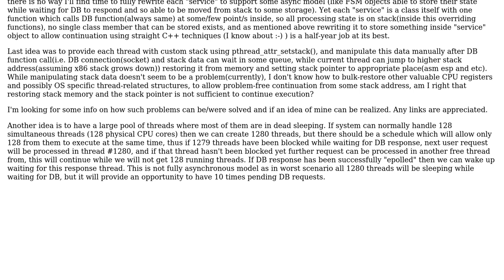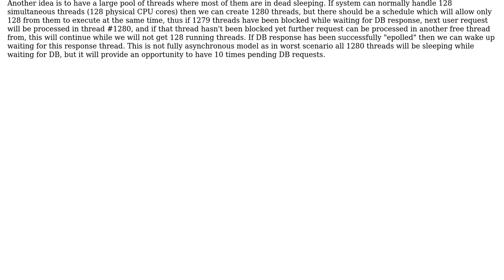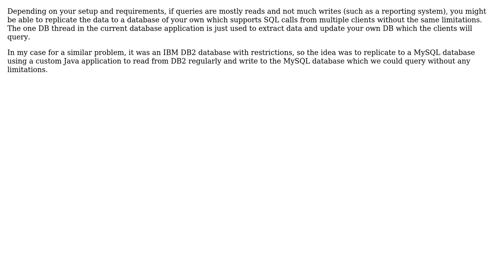Software Engineering: Make multithreaded program asynchronous (3 Solutions!!)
Software Engineering: Make multithreaded program asynchronous

With thanks & praise to God, and with thanks to the many people who have made this project possible! | Content (except music & images) licensed under CC BY-SA | Music | Images & others | With thanks to user zzz777 user William L user SynozeN Technologies user Frank Hileman user Anton Lantcevich and the Stack Exchange Network Trademarks are property of their respective owners. You are responsible for your own actions.